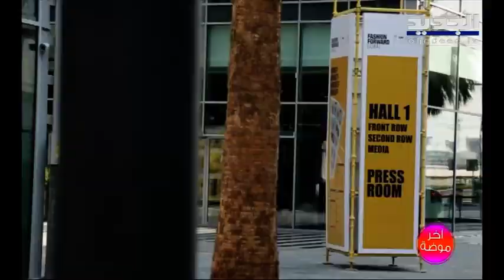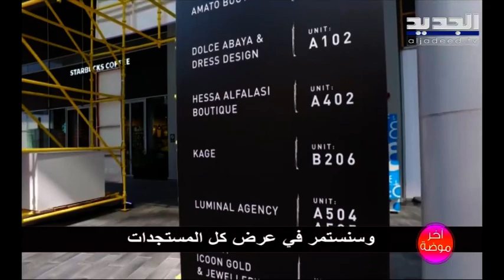مؤسس فاشن فورورد دبي بونغ غيريرو هناك شهية كبيرة لـ الموضة في الشرق الأوسط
مقابلة مع مؤسس فاشن فورورد دبي ( fashion forward dubai ) بونغ غيريرو Bong Guerrero أجراها علي جفال لبرنامج آخر موضة الذي يقدمه هو ودارين شاهين على شاشة الجديد.
يقول غيريرو ان مجال الأزياء يشهد تراجعا يعكس انكماش الاقتصاد العالمي، لكنه يعتبر في المقابل ان الشرق الاوسط يعتبر اليوم سوقا جديدة وأن هناك شهية كبيرة للموضة في تلك المنطقة.